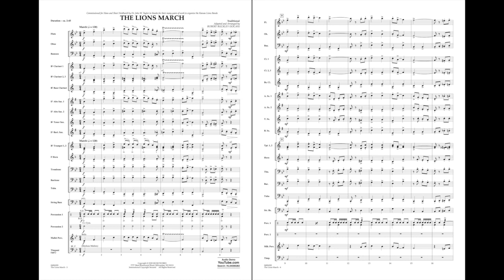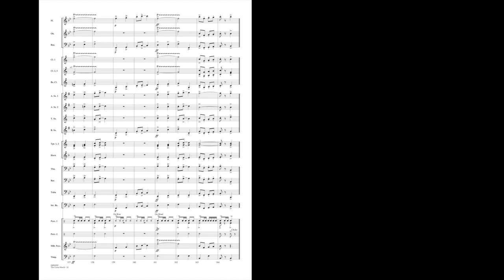The Lions March adapted and arranged by Robert Buckley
This rousing march, based on a traditional melody, has been adopted by the Lions Clubs International as their theme song. The delightfully catchy melody explodes with energy and effervescence. With effective orchestration and a newly composed trio, this march has a sound much more impressive and advanced than its grade level would suggest.
HL04006282
HL04006283